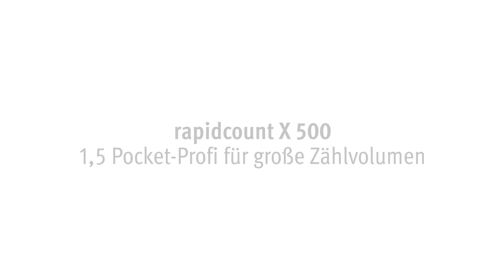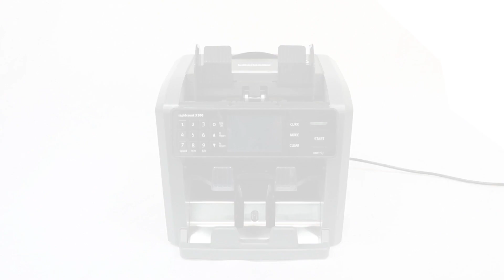Profi-Geldwaage Ratiotec rapidcount X500